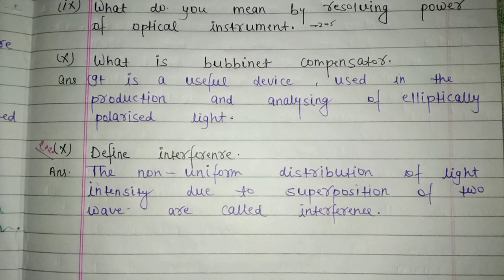BSc 2nd year Physics paper l important question exam 2020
U study centre